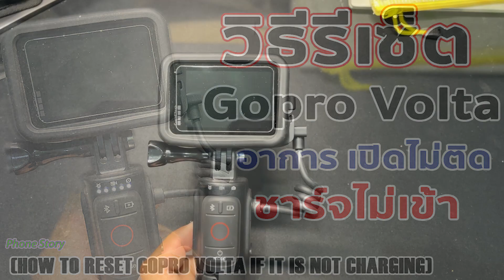วิธีรีเซ็ต Gopro Volta แก้อาการ เปิดไม่ติด ชาร์จไม่เข้า (HOW TO RESET GOPRO VOLTA IS NOT CHARGING)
วิธีรีเซ็ต Gopro Volta แก้อาการ เปิดไม่ติด ชาร์จไม่เข้า (HOW TO RESET GOPRO VOLTA IF IT IS NOT CHARGING)

***คลิปวีดีโอทั้งหมดในช่องนี้ เป็นของช่อง Phonestory ห้ามผู้ใดนําไปจัดทำเพื่อรายได้***